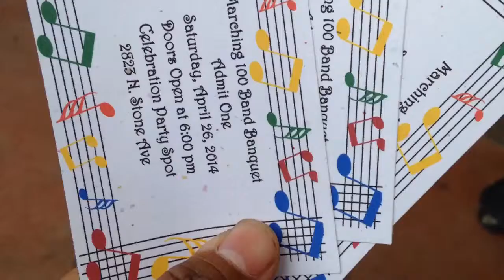Tucson High's Marching 100 Stories: Front Ensemble (MOSH PIT)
Tucson High Schools, The Marching 100 has a unique Front Ensemble. With Laughs, Crys, And French Horns?? On a side note, they are one legit and cool Front Ensemble. They are known as The Front Ensemble (MOSH PIT)
Music Selection: RAC - Cheap Sunglasses (feat Matthew Koma)
El Cumbanchero
Daft Punk - Get Lucky (Feat. Pharrel Williams & Nile Rogers)
David Glen Eisley - Sweet Victory
Spongebob Squarepants - F.U.N. Song
The Last Goodnight - Pictures Of You
PSY - Gentleman
Daft Punk - One More Time
Rihanna - Farewell

More Tucson High Marching 100 Videos Coming Soon

New and Upcoming Videos
- Tribute To Jasmine Madrid
- World No Tobacco Day
- Take A Stand At The WIgwam Resort 2014
- Wigwam Adventures 2014